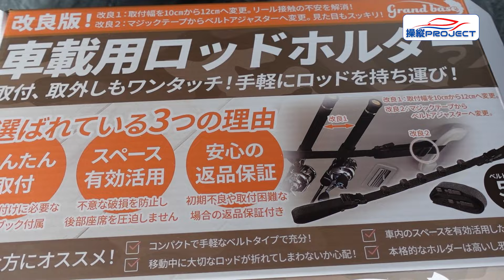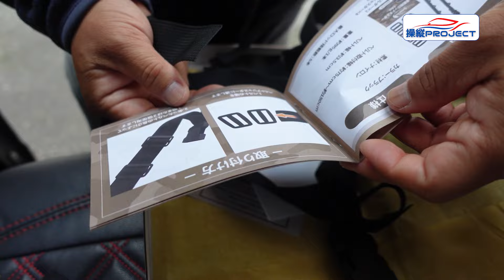エブリイバンの車載用ロッドホルダー買ってみた#157 【水曜日】0131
エブリイバンの車載用ロッドホルダー買ってみました。

Mochinoriです。

【水曜日】
基本的には乗り物全般を紹介していきます。
特に『はたらくくるま』を中心に紹介し、実際に操縦して使ってみた感想を伝えます。
他に改造やパーツ購入から修理まで、ついでに色んな作業もしていきます。